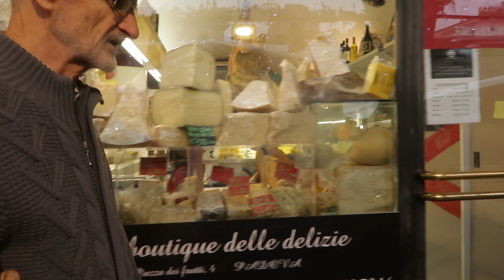🇮🇹 Visitando la ciudad de... San Antonio (ITALIA)